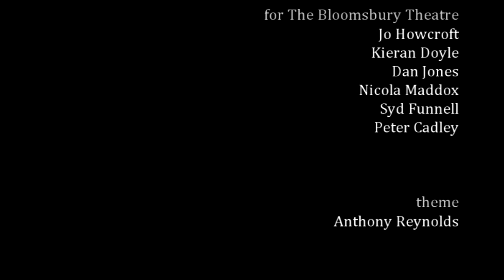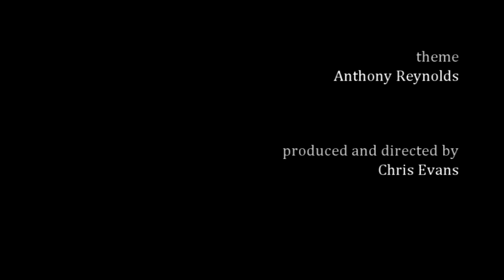Robin Ince Extra Show